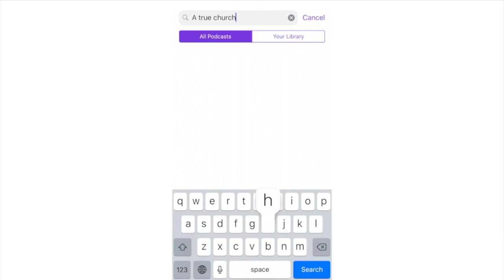EX Ministries Presents: The EX Position Show - EP4 Church Hurt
In this episode, we are discussing church hurt and the people that cause it.

Featuring: G. Craige Lewis, JayBrian, and Carmina Barnett.
Produced and Directed by: Landon Lewis
Video Production Crew: Eddie Liddie, Billy Davis
Audio Production: Robert McDaniel
Camera Crew: Kevin Bonsal, Jeris Soralis, Tasha Sanders
Set Concept: Landon Lewis
Set Designers: Jeff Gibson, Brian Johnson
Filmed at: Adamant Believers Council  N. Richland Hills, TX